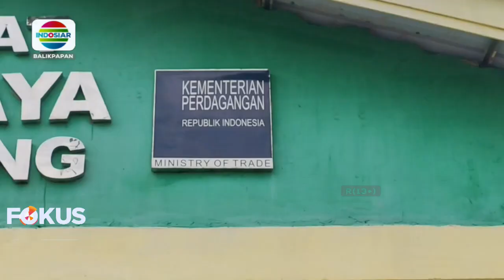KUTIM- Nasib Pasar Rantau Pulung Ini Sampai Kapan ???